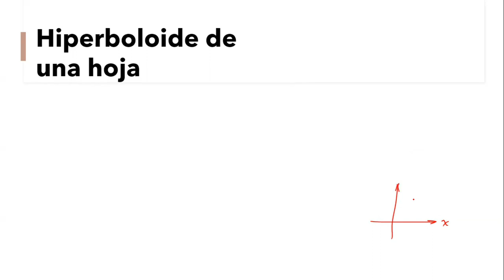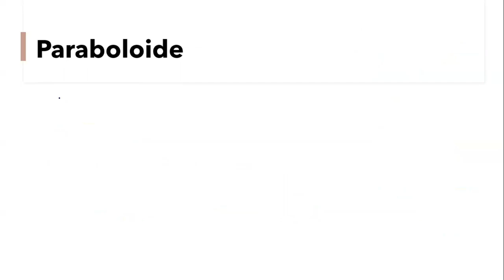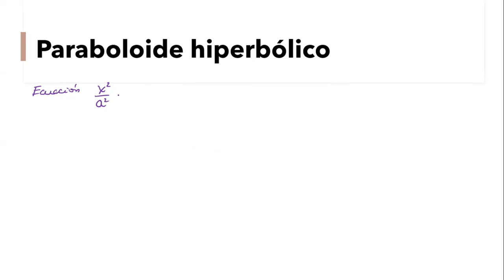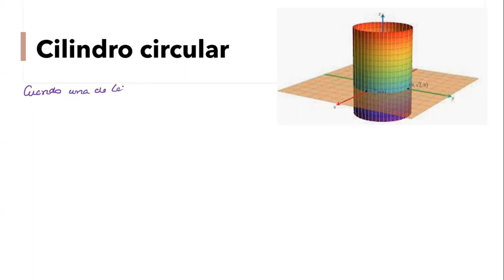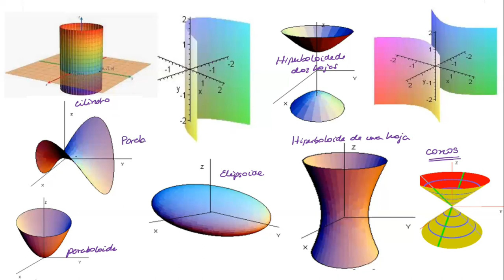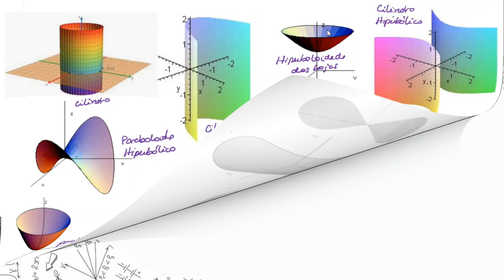Explorando Superficies en 3D: Descubre las Maravillas de las Superficies Cuádricas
En este emocionante video, te sumergirás en el fascinante mundo de las superficies en 3D. Aprenderás sobre las superficies cuádricas, incluyendo el paraboloide, elipsoide, cilindro y muchas más. Descubrirás las propiedades únicas de cada una de estas formas y cómo se pueden representar matemáticamente. ¡Prepárate para explorar las infinitas posibilidades y la belleza de las superficies en 3D en este apasionante viaje matemático!